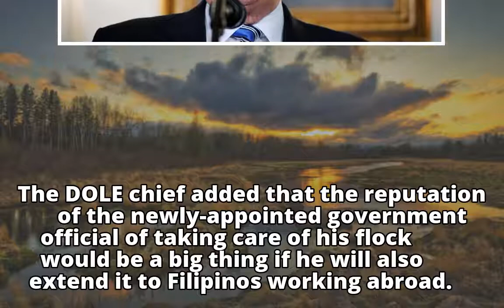Bello lauds Manalo’s appointment as special envoy for OFW concerns